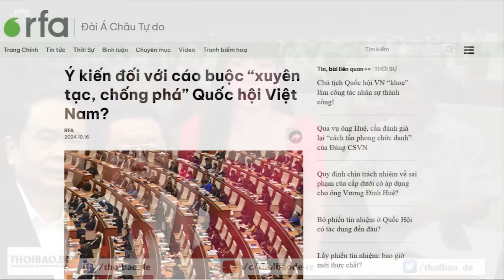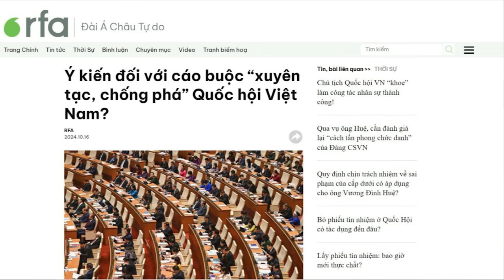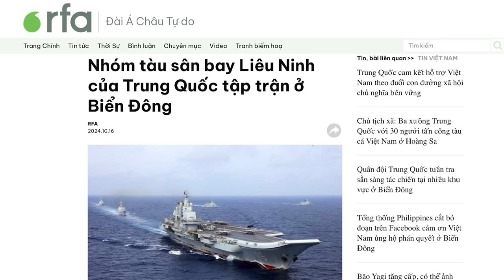Người lên tiếng phản biện vẫn luôn bị chụp mũ “xuyên tạc, chống phá”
Đại tá Đỗ Mạnh Cường – Tổng Biên tập Tạp chí Lịch sử quân sự, mới đây có bài viết đăng trên báo nhà nước, cho rằng, những ý kiến trái chiều về vai trò hoạt động của Quốc hội Việt Nam là “xuyên tạc, chống phá”. Tuy nhiên, nhiều nhà báo, nhà hoạt động đã phản bác quan điểm này.

Xem bài chi tiết tại:
Hoặc: